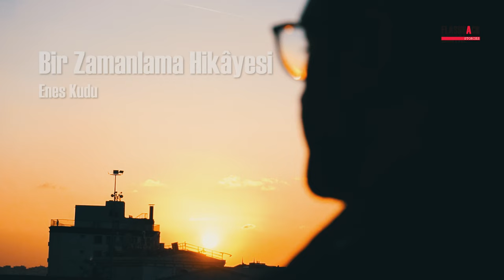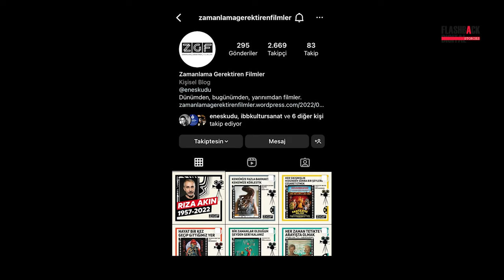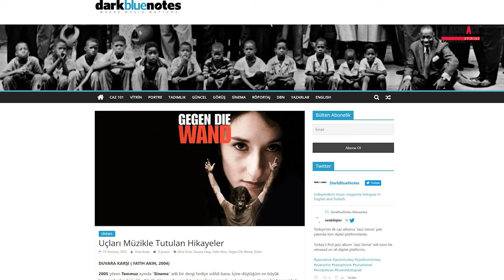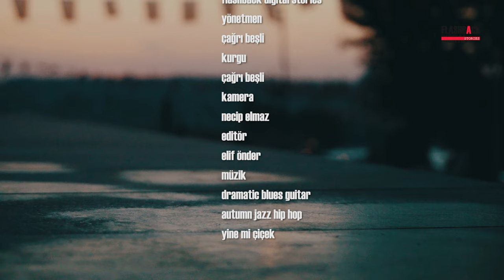BİR ZAMANLAMA HİKÂYESİ ENES KUDU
"Flashback Digital Stories" iftiharla sunar.

Sinema ve müzik yazarı Enes Kudu'nun Zamanlama Gerektiren Filmler projesinin hikâyesini konuştuk. Ve onun başarı yolculuğuna şahit olduk. Biz Enes Kudu'nun film ve müzik dünyasını çok beğendik.

İyi seyirler...

Esen kalın.

"Flashback Digital Stories" proudly presents.

We talked about the story of the movie and music writer Enes Kudu's Films That Require Timing project. And we witnessed his journey to success. We liked Enes Kudu's film and music world very much.

Stay cool.